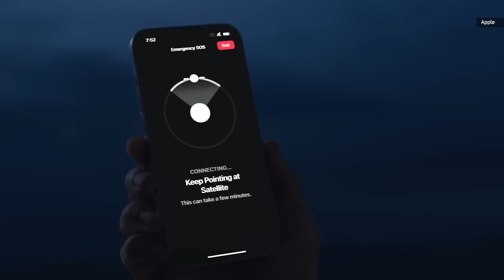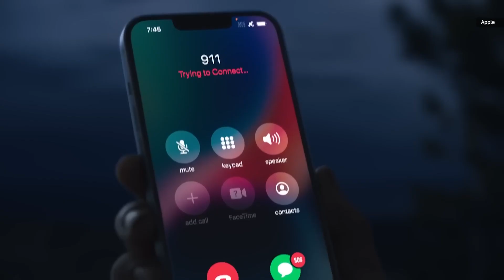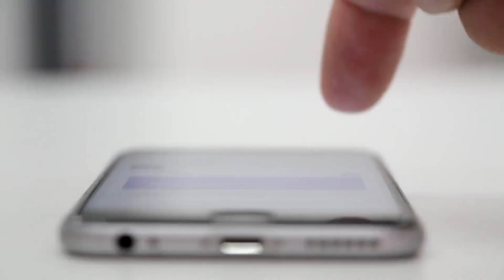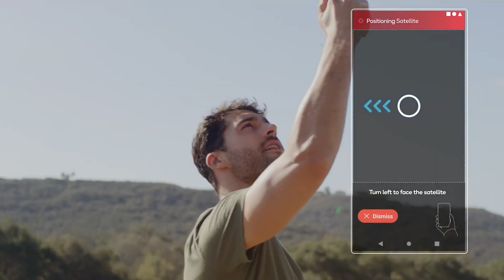Спутниковая связь уже в твоем смартфоне !!! Правила игры для смартфонов меняются !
Помните анонс Snapdragon Connect?
В этой сделке брендинг использовался для того, чтобы дать пользователям понять: продукт создан с использованием технологий,
обеспечивающих быстрое и надежное беспроводное соединение. Ну, просто теперь оно распространилось в космос.
Да, все так.
 В открытом космосе спутники вращаются вокруг Земли, чтобы выполнять различные функции,
 а Qualcomm сотрудничает с Iridium, чтобы обеспечить спутниковую связь для Snapdragon 8 Gen 2.
Мы говорим о реальной спутниковой связи, а не только о функции экстренного вызова спасательной службы.
Какие еще функции могут стать доступными, пока неизвестно, потому что производители телефонов могут сами решать, как использовать технологию.
Но Qualcomm и Iridium предоставили подробности того, что возможно, – и этого более чем достаточно, чтобы вызвать у нас некоторые вполне логичные ожидания.
Попробуем разобраться во всем подробнее.

Дмитрий Пшеничный

Пшеничный Рост